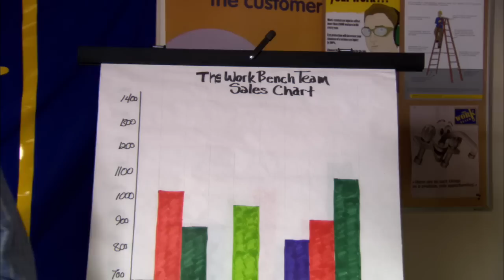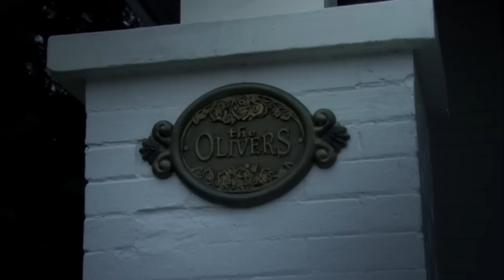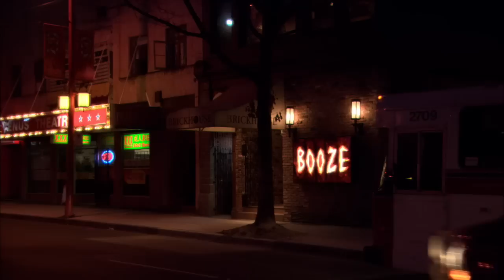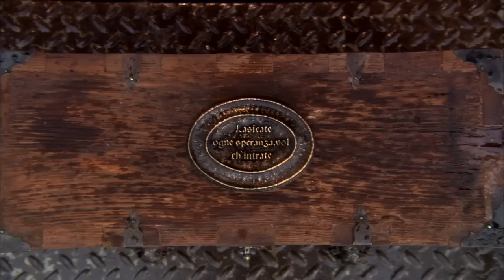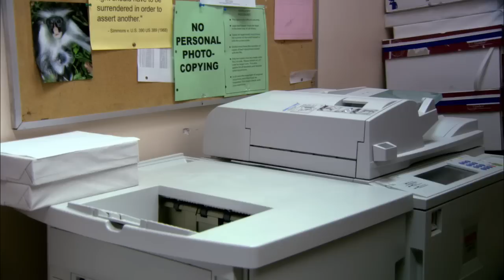Reaper S01E01 Pilot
Sam, a sluggish youngster, discovers that his parents had sold his soul to the devil before birth and now he must be a bounty hunter for the devil until he dies.